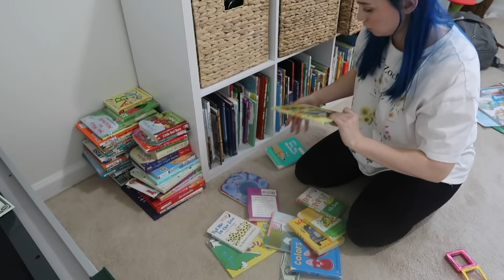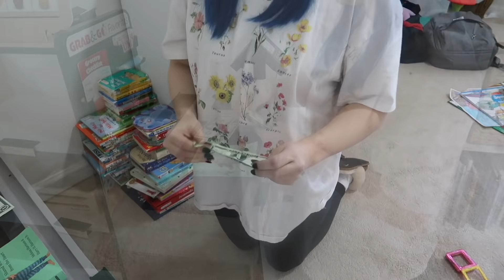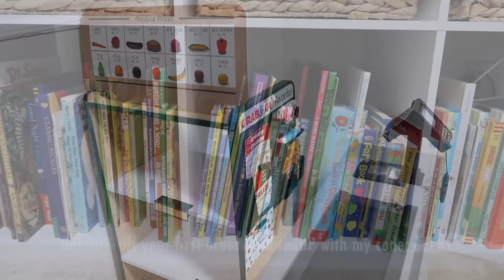EXTREME SPRING CLEAN WITH ME 2022 // DAYS OF SPEED CLEANING MOTIVATION // SPRING CLEANING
EXTREME SPRING CLEAN WITH ME 2022 // DAYS OF SPEED CLEANING MOTIVATION

(Offer expires 6/30/22. Applies to US & Canada customers only. See site for full terms).

Hey friends!! Thank you for joining me for today's EXTREME SPRING CLEAN WITH ME 2022! I hope it gives your TONS of cleaning motivation and inspiration to have a positive and productive day!! Let me know what's on your to-do list today! 🤍

APRIL GIFT (After sign up and $100+ order): 🌀 GLOW SERUM!! 🌀

Chapters:
0:00 - Intro
0:50 - Picking Up Playroom
3:16 - Clearing Out Playroom
5:17 - Vacuuming
6:08 - Carpet Scraping
9:43 - ThredUP Haul
11:14 - Wall Washing
14:29 - Wiping Down Trim
15:10 - Carpet Cleaning
17:23 - Window Cleaning
20:34 - Putting Room Back Together

✨SEND ME HAPPY MAIL HERE!  ✨